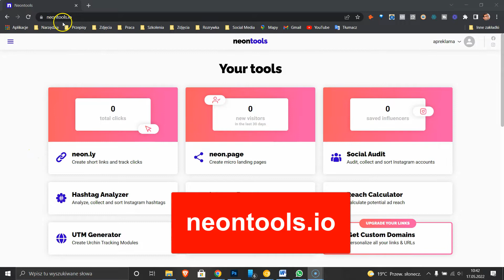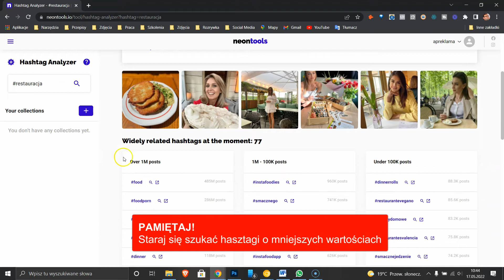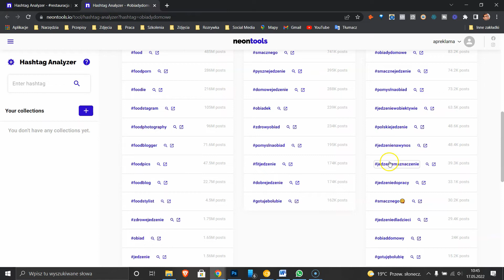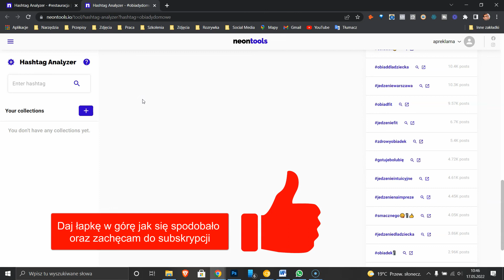Jakie hasztagi dodawać do Instagrama i skąd je brać aby generować zasięgi?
👉 Chcesz dowiedzieć się więcej na temat Marketingu, jak zarabiamy online w kampaniach dla dużych firm oraz jak Ty możesz zacząć już TERAZ? Kliknij link poniżej ⬇️

Dziś mam dla Was krótki tutorial, o tym jakie hasztagi dodawać do Instagrama i jak to robić prawidłowo.

Z filmu dowiesz się:
➡️ Jakie hasztagi powinieneś wybierać?
➡️ Na co należy zwracać uwagę?
➡️ Ile hasztagów powinien zawierać poprawy post?
Narzędzie jest banalnie proste w obsłudze i pozwoli szybko przygotować indywidualną paczkę hasztagów, dzięki której masz szansę aby zostać zauważonym.
Zostań zauważony dzięki tej jednej, prostej technice!

Pomóż nam rozwinąć nasz projekt. Liczy się każdy komentarz i polubienie pod filmem ❤❤ ⬇ My za to dostarczymy Tobie jeszcze lepszych materiałów oraz prezentów!👌